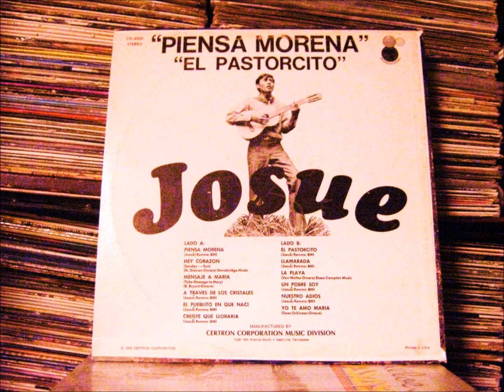josue el pueblito en que naci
LP de 1970